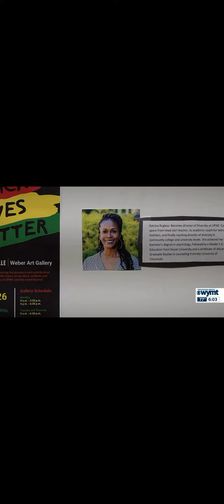March 26, 2023